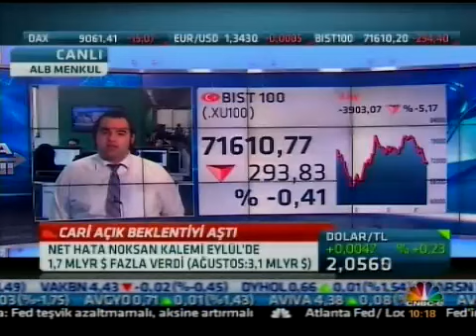Forex Analist Enver Erkan, Dolar/TL'deki hareketleri yorumluyor. CNBC E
ALB Menkul Değ. Analist Enver Erkan ile piyasalar değerlendiriliyor.